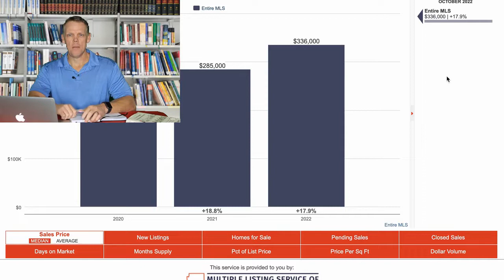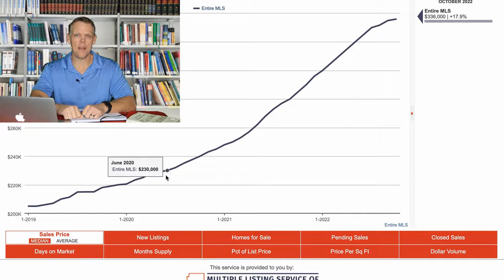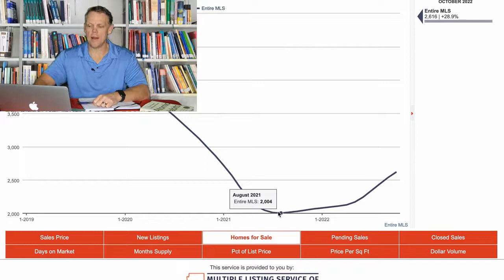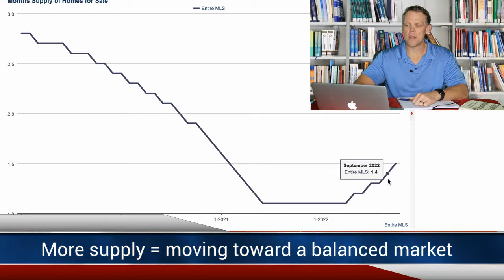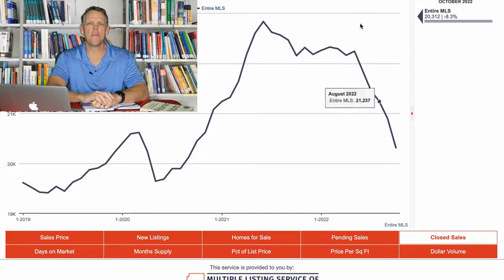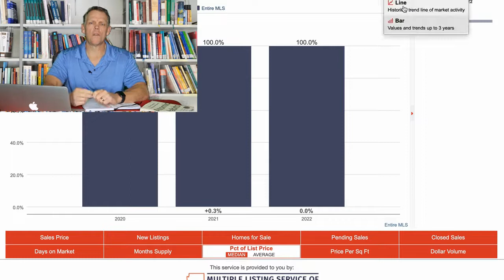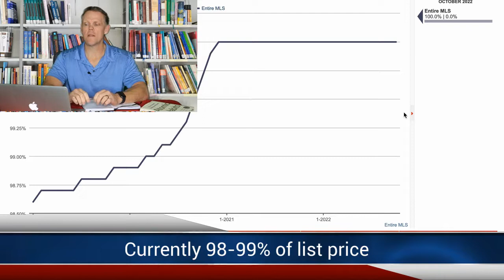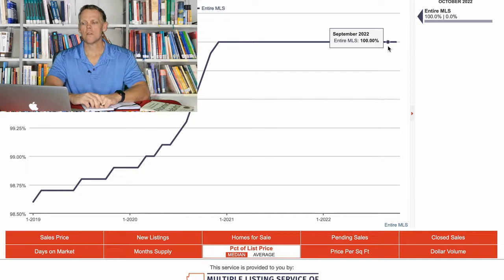Buyers Or Sellers Market? | Tucson Real Estate Market Trends OCT 2022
As you watch this video, you may find the Tucson Real Estate Market Trends working in your favor (if you're a buyer or seller).. that would be fantastic wouldn't it?  Keeping your finger on the pulse of the Tucson real estate market by watching this video will make buying a home in Tucson much easier.  Enjoy!

🏡 Thinking of Moving?  🏡

I'm here to help get all your questions answered!  We can have a no-pressure conversation...I'm excited to hear about your life, family, and moving plans :)

🌵About Steve Dooley🌵

Steve is a Tucson Native & Retired Fire Captain who has been serving the Tucson Community for over 30 years.  He delivers nothing less than exceptional customer service as he has done throughout his FD career & entire life.  Steve has moved to the next chapter of his life choosing to continue to serve…just in a different capacity - Coaching people on the Tucson real estate market & helping them stay in front of the Tucson real estate market trends are key skills Steve possesses. He specializes in helping people move to Oro Valley, AZ.

If you want a hard-working, dedicated agent who delivers exceptional customer service,  communication, and Tucson real estate market expertise, then Steve is your agent.  He is very knowledgeable about many Tucson Neighborhoods, Tucson Real Estate Market Trends, How To Buy A Home In Tucson, and how to navigate life around town.

00:00  Intro
00:50  Tucson Home Buying Prices
02:14  Tucson Real Estate Market Price Trends
03:35  # of Tucson Homes For Sale
04:17  Tucson Real Estate Market Trends For Days On Market
04:45  Tucson Real Estate Market Take-Aways
06:10  Summary